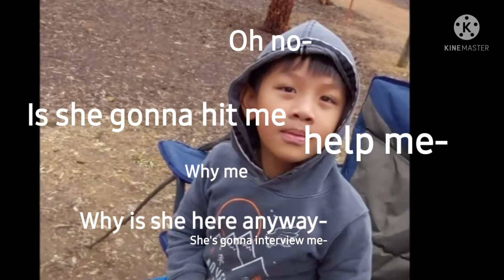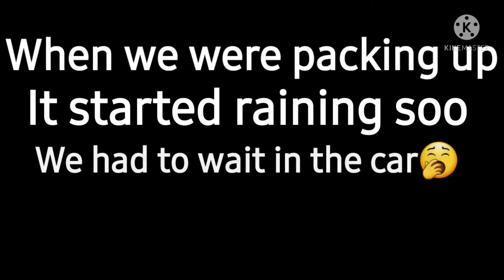Gnaarla Mia Overnight